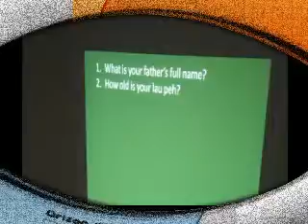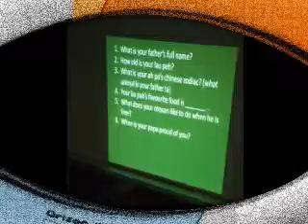LKYouth2009 WKRZ continue